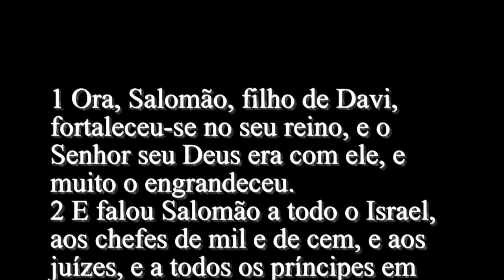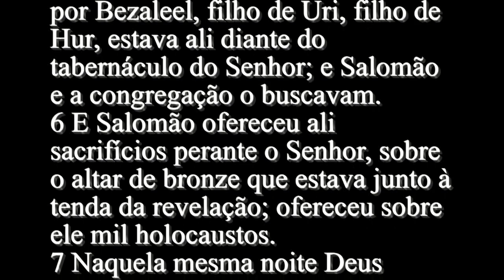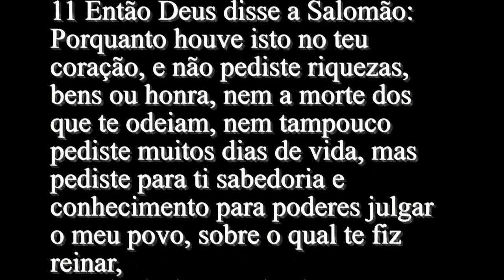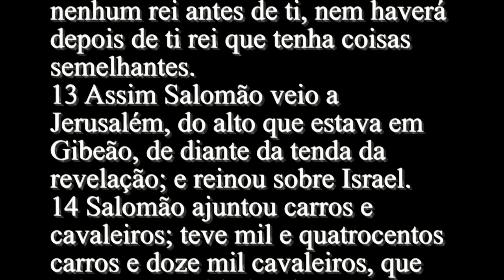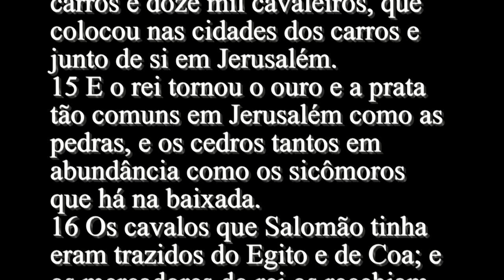2° Crônicas 1 - Bíblia Sagrada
1 Ora, Salomão, filho de Davi, fortaleceu-se no seu reino, e o Senhor seu Deus era com ele, e muito o engrandeceu.
2 E falou Salomão a todo o Israel, aos chefes de mil e de cem, e aos juízes, e a todos os príncipes em todo o Israel, chefes das casas paternas.
3 E foi Salomão, e toda a congregação com ele, ao alto que estava em Gibeão porque ali estava a tenda da revelação de Deus, que Moisés, servo do Senhor, tinha feito no deserto.
4 Mas Davi tinha feito subir a arca de Deus de Quiriate-Jearim ao lugar que lhe preparara; pois lhe havia armado uma tenda em Jerusalém.
5 Também o altar de bronze feito por Bezaleel, filho de Uri, filho de Hur, estava ali diante do tabernáculo do Senhor; e Salomão e a congregação o buscavam.
6 E Salomão ofereceu ali sacrifícios perante o Senhor, sobre o altar de bronze que estava junto à tenda da revelação; ofereceu sobre ele mil holocaustos.
7 Naquela mesma noite Deus apareceu a Salomão, e lhe disse: Pede o que queres que eu te dê.
8 E Salomão disse a Deus: Tu usaste de grande benevolência para com meu pai Davi, e a mim me fizeste rei em seu lugar.
9 Agora, pois, ó Senhor Deus, confirme-se a tua promessa, dada a meu pai Davi; porque tu me fizeste rei sobre um povo numeroso como o pó da terra.
10 Dá-me, pois, agora sabedoria e conhecimento, para que eu possa sair e entrar perante este povo; pois quem poderá julgar este teu povo, que é tão grande?
11 Então Deus disse a Salomão: Porquanto houve isto no teu coração, e não pediste riquezas, bens ou honra, nem a morte dos que te odeiam, nem tampouco pediste muitos dias de vida, mas pediste para ti sabedoria e conhecimento para poderes julgar o meu povo, sobre o qual te fiz reinar,
12 sabedoria e conhecimento te são dados; também te darei riquezas, bens e honra, quais não teve nenhum rei antes de ti, nem haverá depois de ti rei que tenha coisas semelhantes.
13 Assim Salomão veio a Jerusalém, do alto que estava em Gibeão, de diante da tenda da revelação; e reinou sobre Israel.
14 Salomão ajuntou carros e cavaleiros; teve mil e quatrocentos carros e doze mil cavaleiros, que colocou nas cidades dos carros e junto de si em Jerusalém.
15 E o rei tornou o ouro e a prata tão comuns em Jerusalém como as pedras, e os cedros tantos em abundância como os sicômoros que há na baixada.
16 Os cavalos que Salomão tinha eram trazidos do Egito e de Coa; e os mercadores do rei os recebiam de Coa por preço determinado.
17 E faziam subir e sair do Egito cada carro por seiscentos siclos de prata, e cada cavalo por cento e cinqüenta; e assim por meio deles eram exportados para todos os reis dos heteus, e para os reis da Síria.